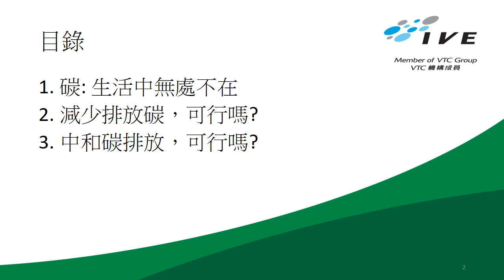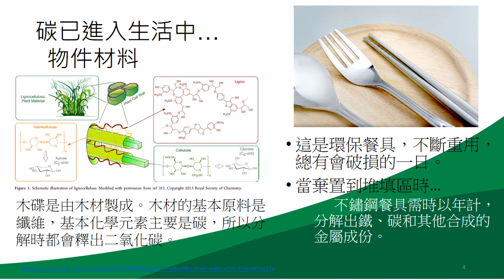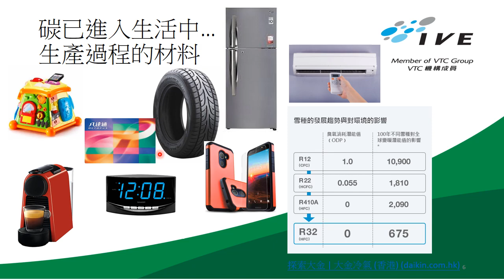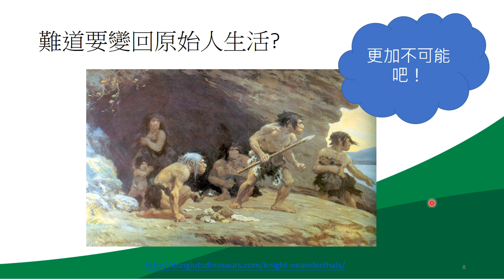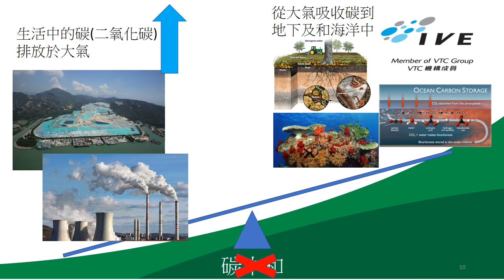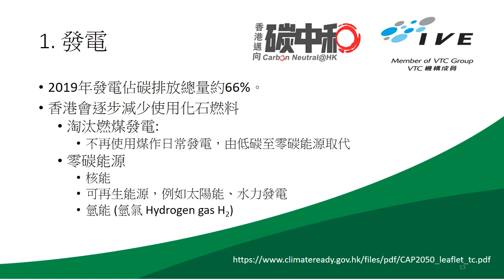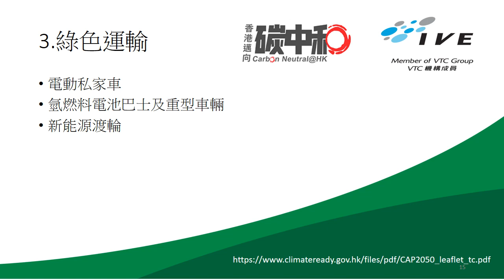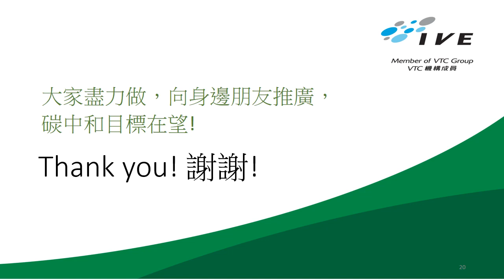InnoCarnival 2022 實踐碳中和生活：城市人的迷思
機構：
職業訓練局 - 香港專業教育學院 (沙田)

講者：
黃珮欣女士
香港專業教育學院（沙田）
健康及生命科學系講師

簡介：
科技隨時代進步，要實踐環保生活，無可能以原始人的方式生活。城市人的便利生活更離不開使用能源，用能源就會間接排出二氧化碳。以往以減少排出二氧化碳作為方向；從另一個方向想，我們可否彌賞排出的碳? 如何達至碳中和生活?